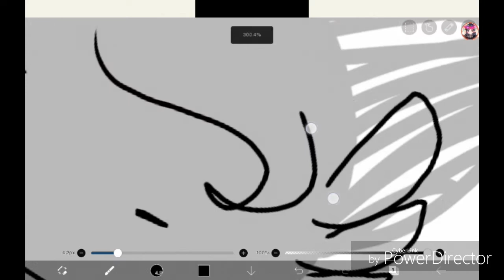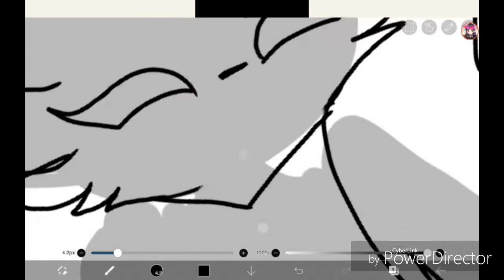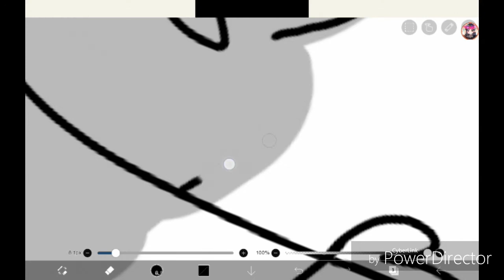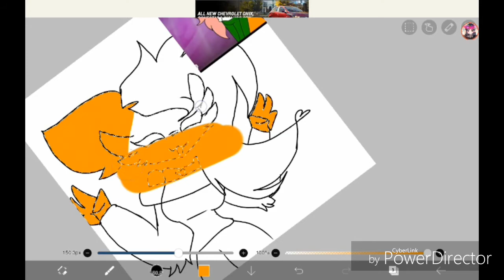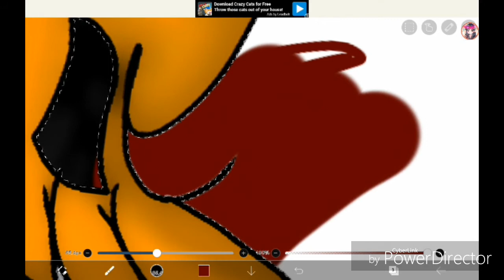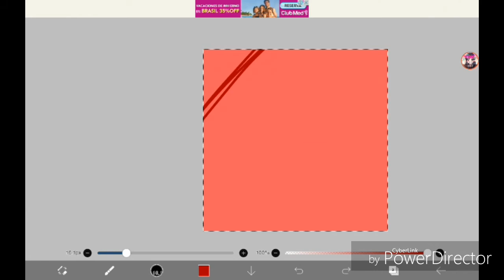Speedpaint - Dezza fox gamer -